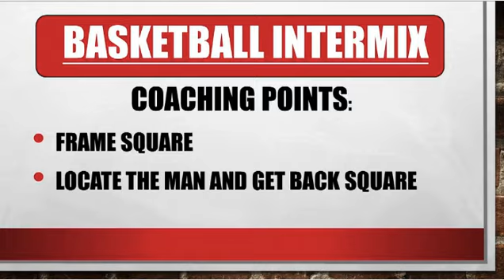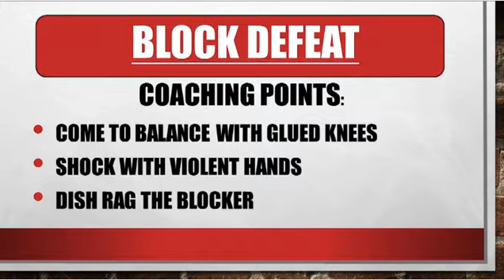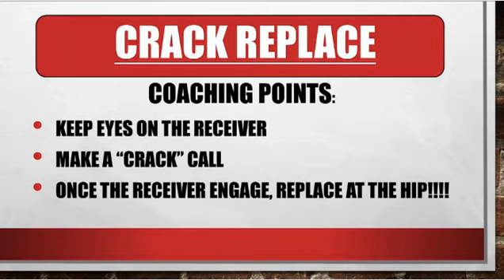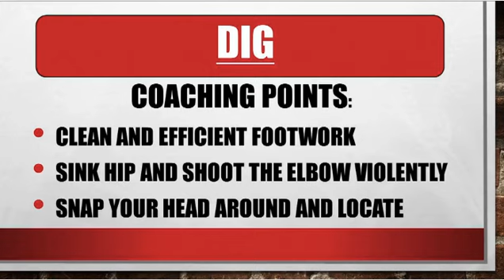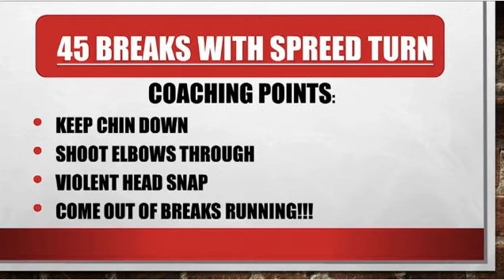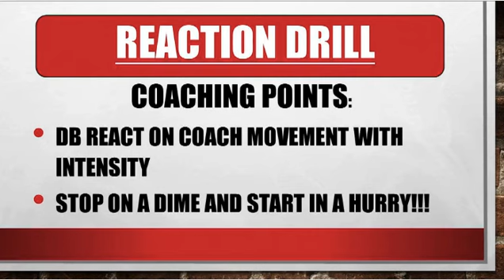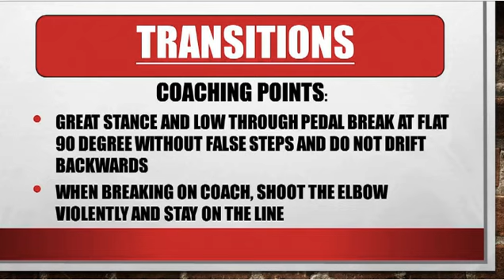2019 Austin Peay State DB Drills (Dominique Bowman)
Austin Peay State defensive back drills from Coach Dominique Bowman in 2019